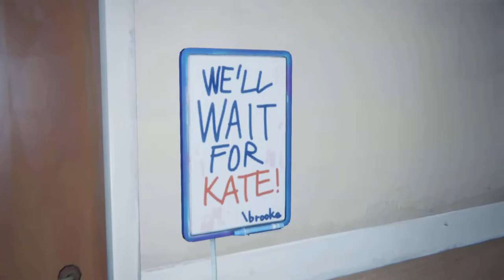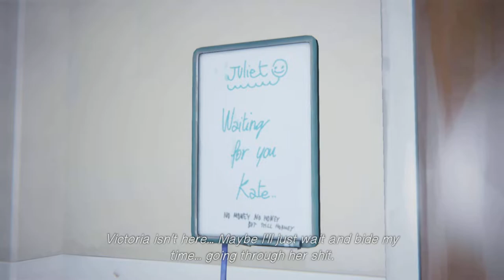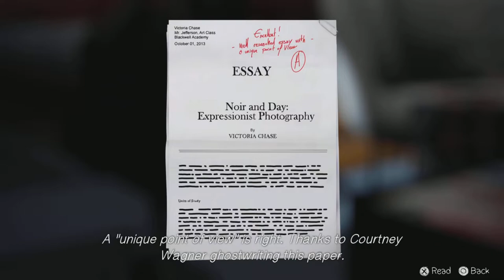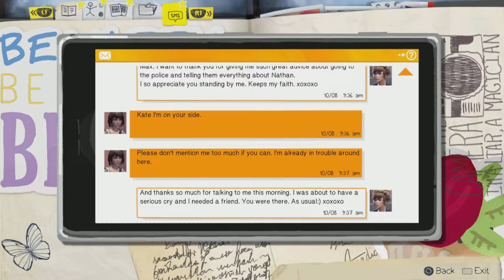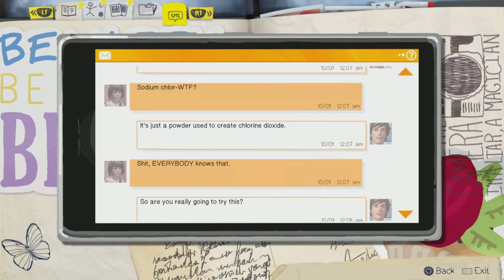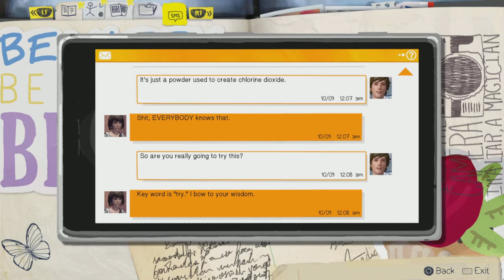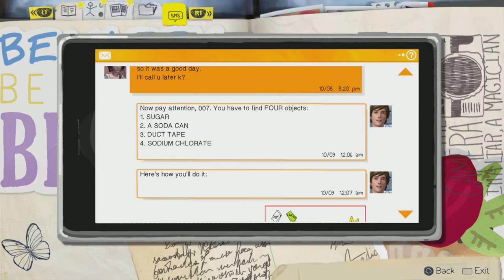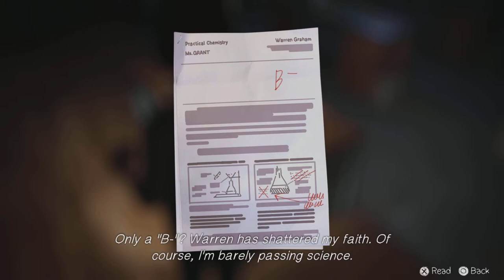Life Is Strange Episode 11 | Parallax View